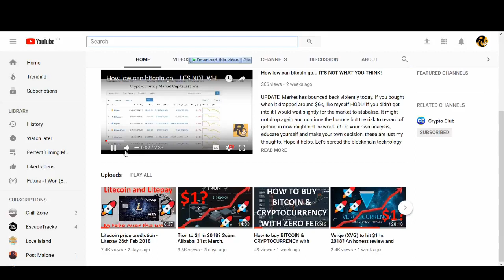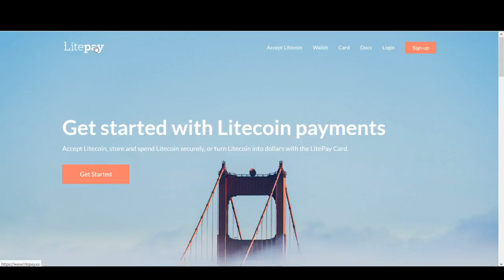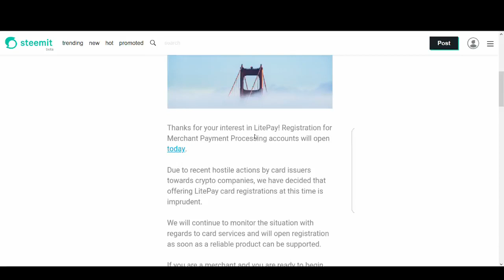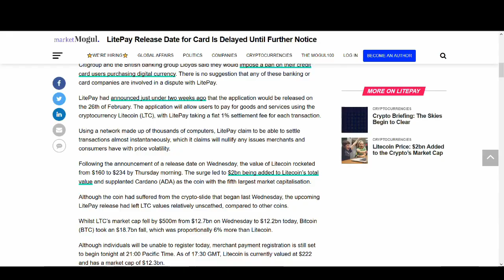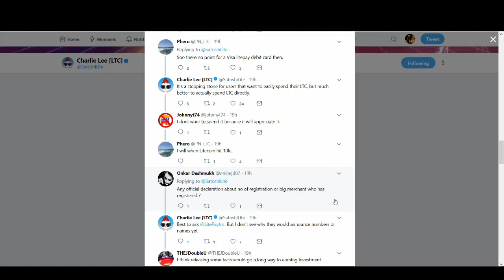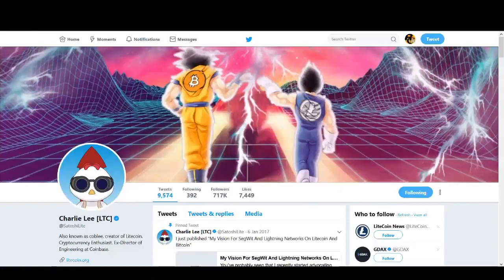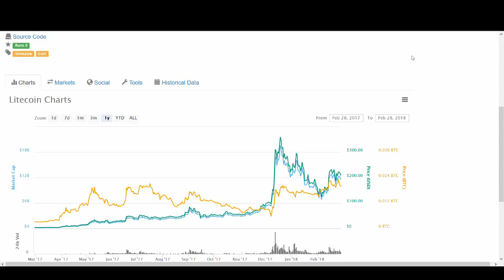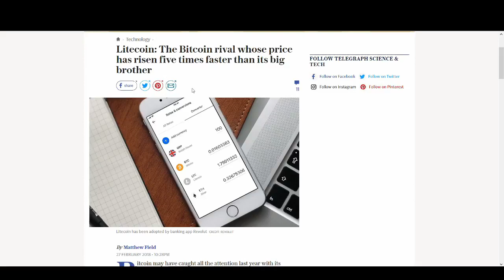Litepay Launced but Visa Debit Card Delay!!!!!!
If you want the latest Cryptocurrency news, trading tips, trading signals, price predictions, ico and anything Cyrpto related to keep you guys safe in the crazy world of cryptocurrency markets then SUBSCRIBE TO CRYPTO TECHNICAL ANALYSIS 101

Regards,
Rocko

Bitmex link to save 10% on fees for 6 months